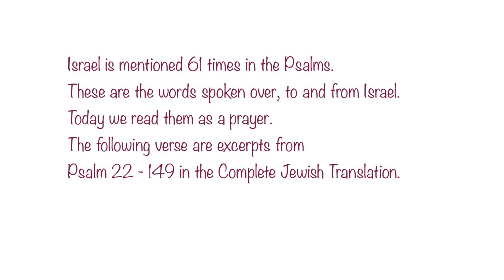Psalms and Israel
Multiple psalms reference Israel. Put them together and there’s instruction and prayer.
We pray for the peace of Israel.
“We walk by faith in reality.”